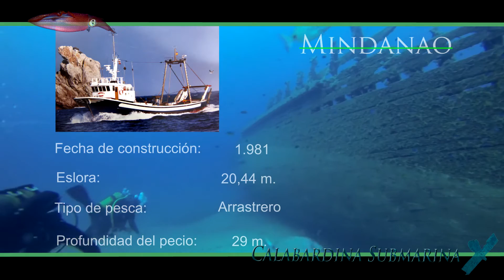Calabardina Submarina Trailer